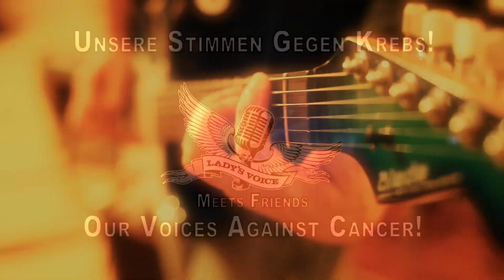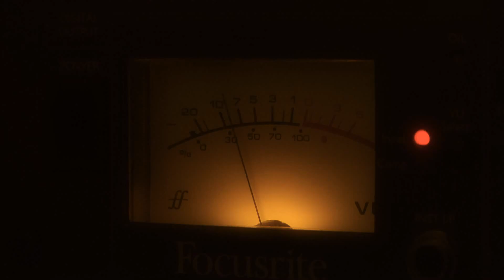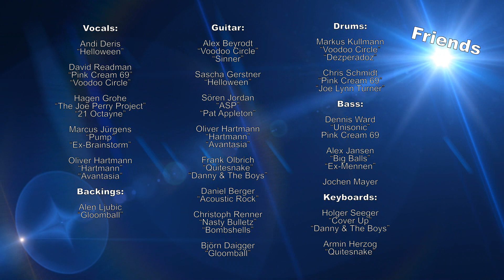Lady's Voice meets Friends - "EnAmoria" - Our Voices Against Cancer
Unsere Stimmen gegen Krebs! Our Voices Against Cancer! "EnAmoria" written by Andi Deris, Helloween, more Infos Please give us your voice!